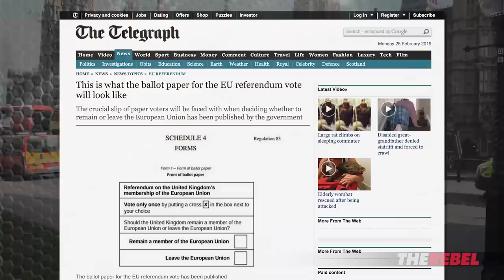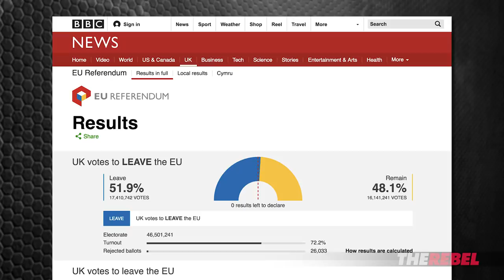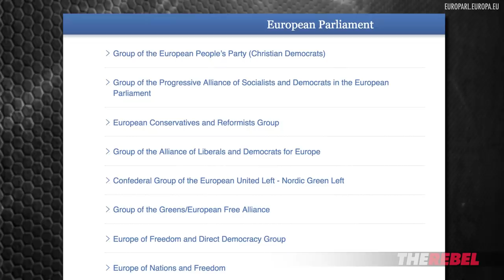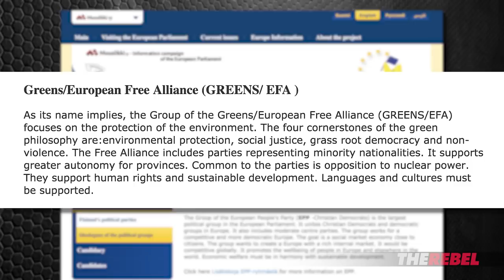Pro-Brexit Activist: Leave First, Negotiate Later | Janice Atkinson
Janice Atkinson of TheRebel.media reports: Westminster is a gathering place for anti-Brexit protests, but only on the days when Parliament is in session and media is there to film it all.